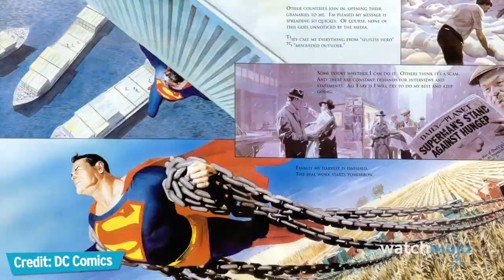Top 5 Myths About Superman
The Man of Steel is one of the most recognizable heroes on the planet, but being famous comes with some misinformation. We'll be separating fact from fiction as far as Superman is concerned, and clear up some of the long-standing rumors about The Last Son of Krypton and his history.

#5: He's Always Been Super Likeable
#4: His Disguise is "Just a Pair of Glasses"